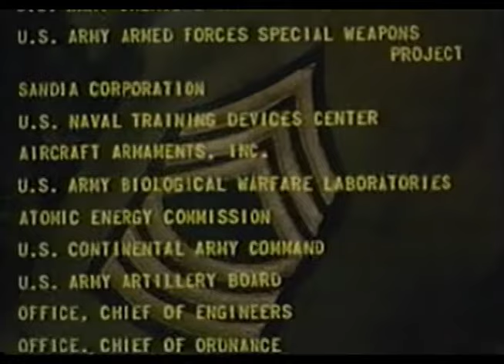Sergeant Missile Historical Report 100 | JPL Gag Reel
Humorous film by the Jet Propulsion Laboratory (JPL) on the Sergeant surface-to surface missile. JPL was the prime contractor until 1960 and I suspect this was produced in the late 1950s. Note: the audio does not start until the 40 second mark.